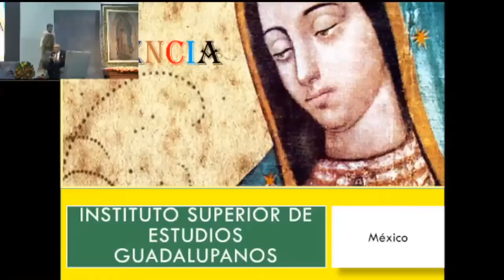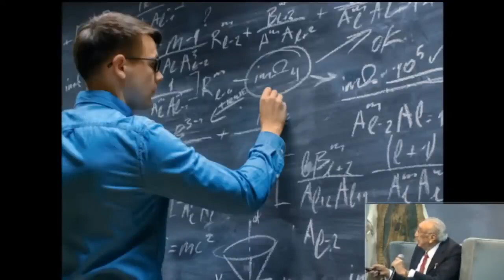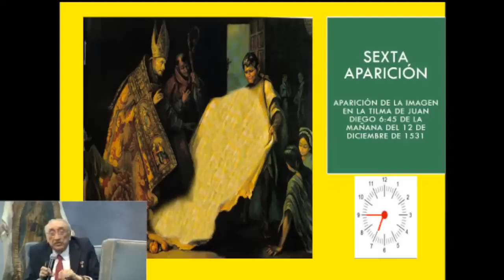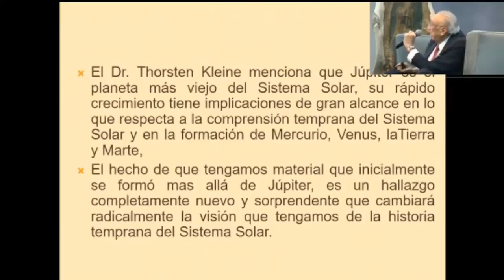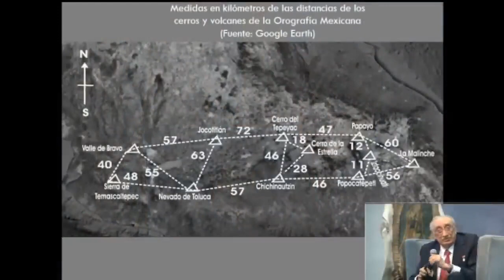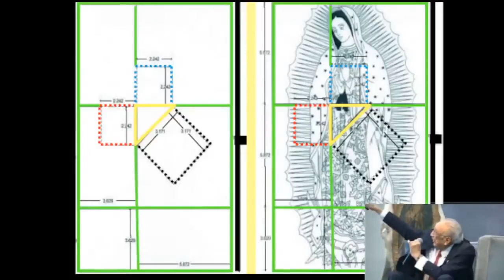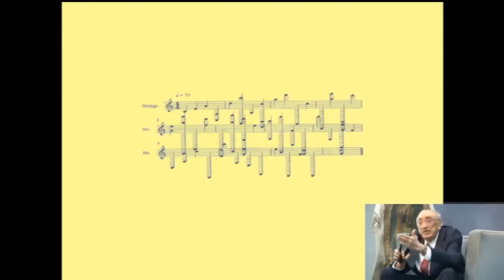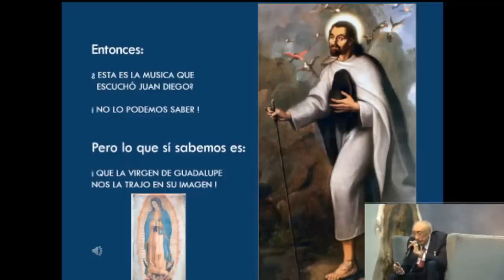Música en la imagen de Santa María de Guadalupe, Dr Fernando Ojeda Congreso, 30 de julio 2022